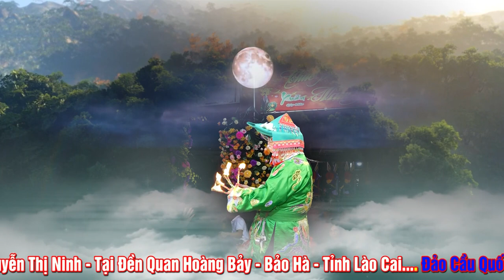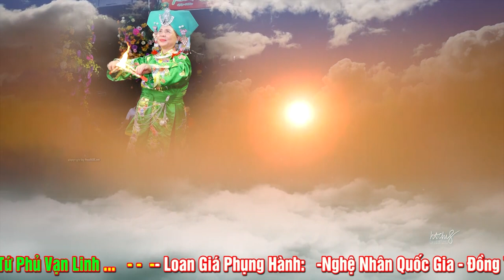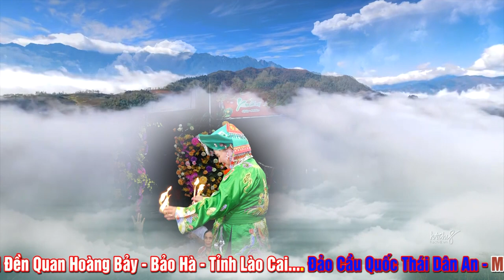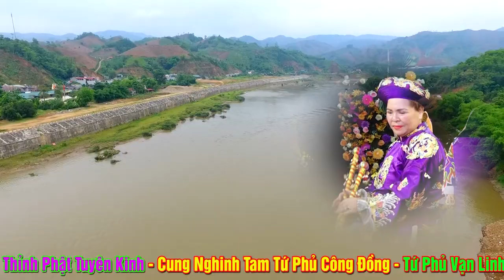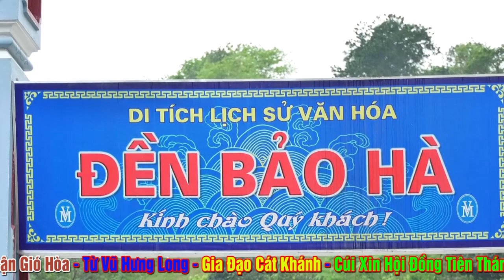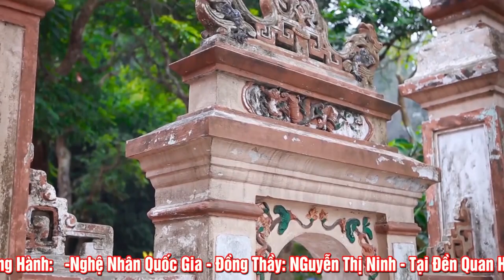NGhệ Nhân Quốc Gia - Đồng Thầy NGuyễn Thị Ninh Loan Giá Hầu Thánh Tại Đền Bảo Hà - Quan Hoàng Bảy.P2